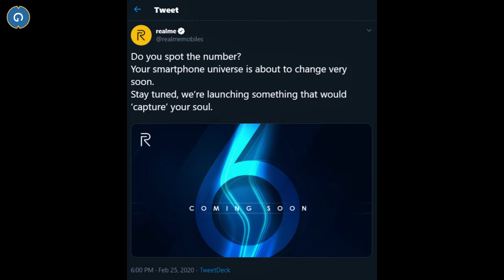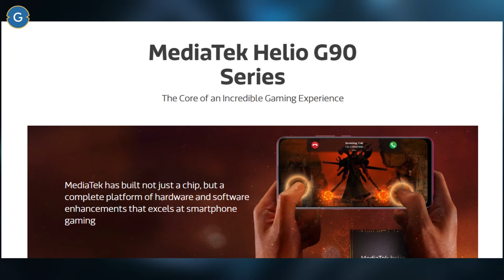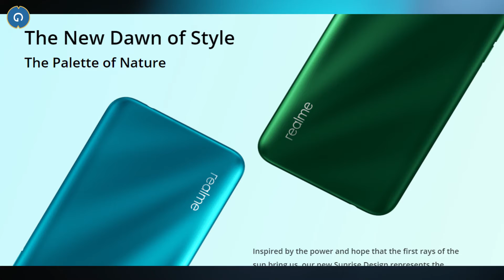Upcoming Realme Series | Realme 6, 6 Pro and 6i Specification, Processor, Expected Price, Camera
Upcoming Realme Series | Realme 6, 6 Pro and 6i Specification, Processor, Expected Price, Camera. if you want to buy a smartphone then wait because the next generation new Realme series is here.

1. How to Revert back from Custom ROM to Official Stock ROM on Asus Zenfone Max Pro M2/M1

2. [Fastboot Method] How to Revert back Custom ROM to Official Stock ROM on Asus Zenfone Max Pro M2/M1

3. How to Unlock bootloader, Install TWRP Recovery and Custom ROM on Asus Zenfone Max Pro M2/M1

2. Stay active on my Channel.

Tip...